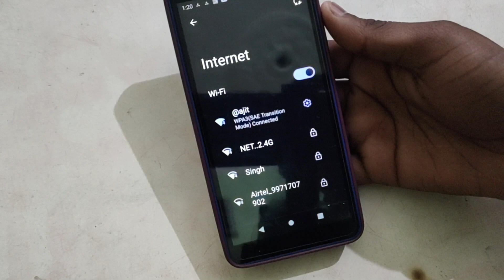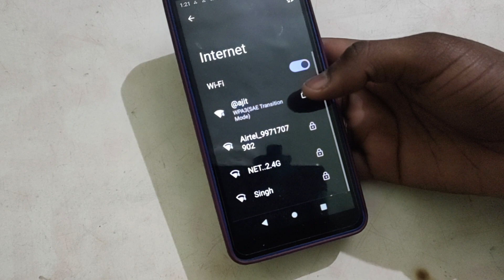Wifi settings Lava Z61, How to disconnect wifi in LAVA Z61